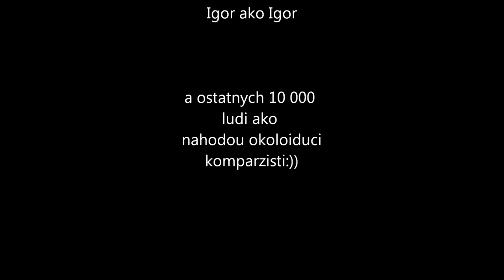zavadcania po bohemsky:)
treba vidiet:)